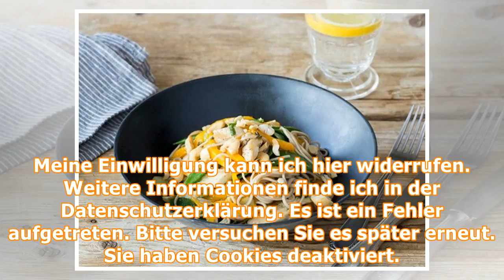Sobanudel-Salat mit Sesamdressing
Ein bisschen Gemüse schneiden, Nudeln kochen und alles mit Sesamdressing verrühren: Fertig ist der etwas andere Nudelsalat Foto: Ursula Schersch Ich stimme der Verwendung von Cookies zu. Auch wenn ich...